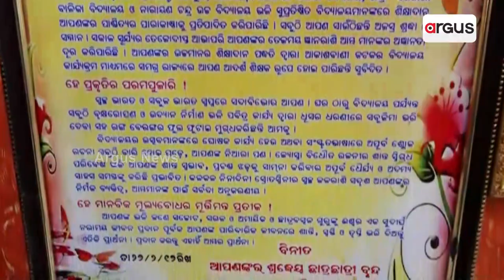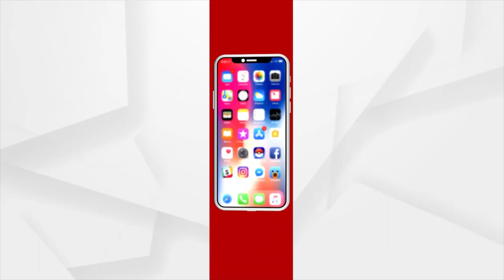ଛାତରେ ଫଳିଛି ଅଙ୍ଗୁର ,ଘର ଲାଗୁଛି ଆଶ୍ରମ ଆଶ୍ରମ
ଘର ଆଗରେ ମାଡିଛି ମଧୁମାଳତୀ ।  ଛାତରେ ଫଳିଛି ପେନ୍ଥା ପେନ୍ଥା ଅଙ୍ଗୁର । ବାଡ଼ିରେ ଲଗାଯାଇଛି ଗୁଆ ,ନଡ଼ିଆ ,ଅମୃତଭଣ୍ଡା କଦଳୀ ସାଙ୍ଗକୁ ନାନା ଜାତିର ଫଳ ,ଫୁଲ ଆଉ ଔଷଧୀୟ ବୃକ୍ଷଲତା ।  ସବୁଜିମାରେ ଲେସି ହୋଇଯାଇଥିବା ଏହି ଘରଟି ସୃଷ୍ଟି କରିଛି ଆଶ୍ରମର ଭ୍ରମ । ପିଲାଟି ଦିନରୁ ଗଛ ପ୍ରତି ରହିଥିବା ଭଲପାଇବାର ଏଭଳି ନିଦର୍ଶନ ଦେଇଛନ୍ତି ଜଣେ ଅବସରପ୍ରାପ୍ତ ସଂସ୍କୃତ ଶିକ୍ଷକ ପୂର୍ଣ୍ଣଚନ୍ଦ୍ର ତ୍ରିପାଠୀ ।